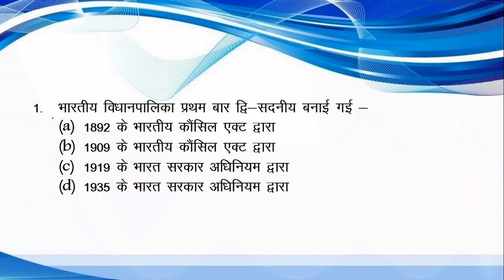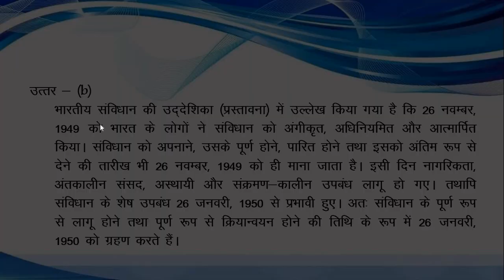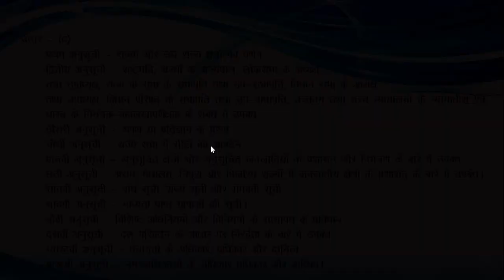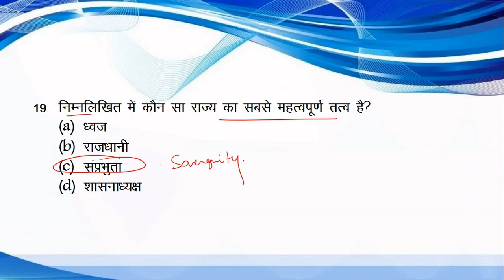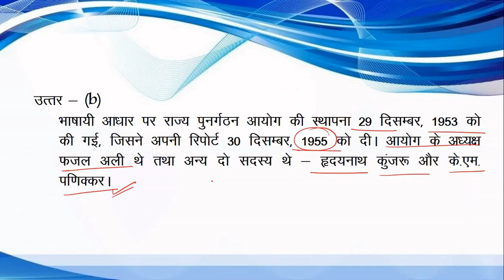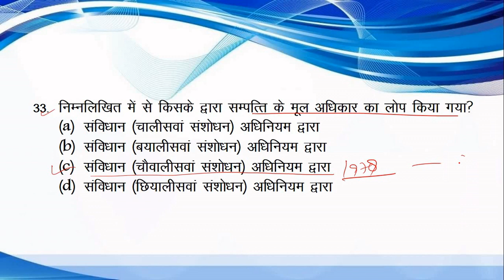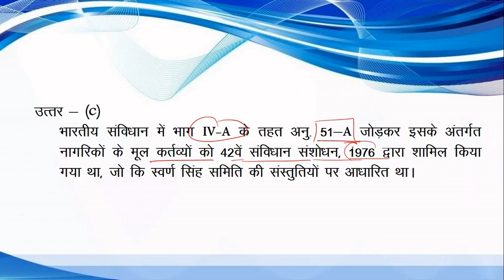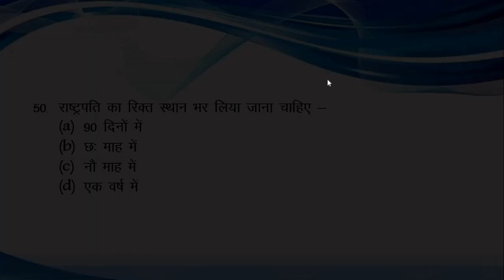UPPCS PRELIMS- 2020 || TEST SERIES ||भारतीय राजव्यवस्था || भाग 1/3